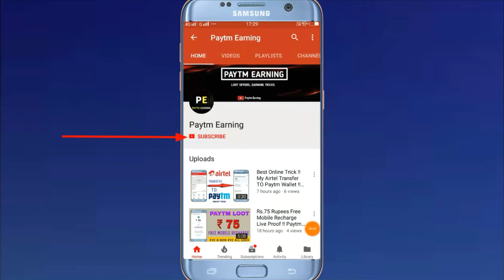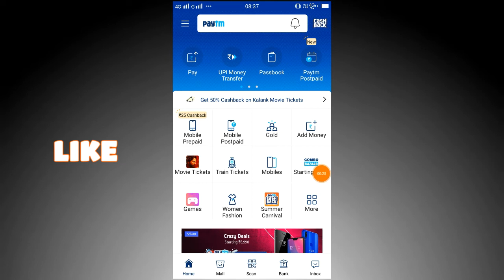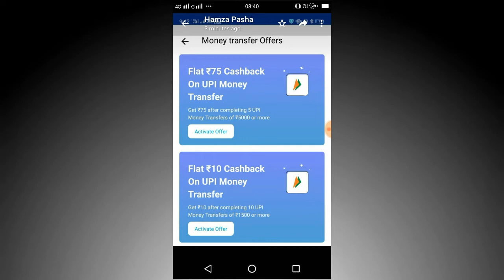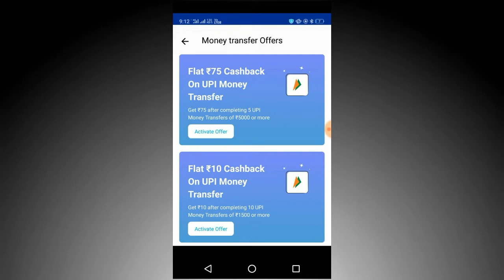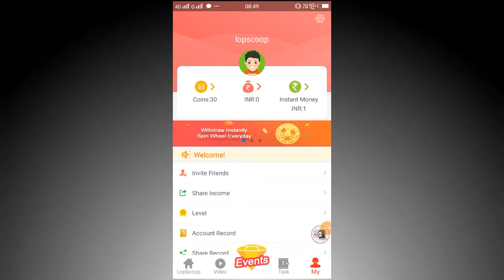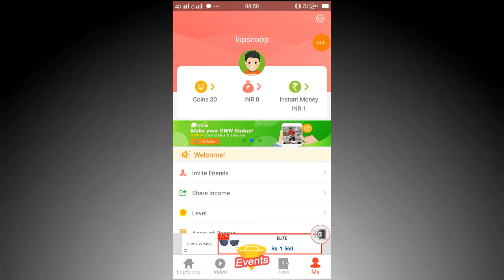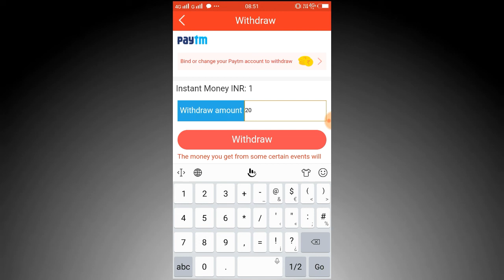Paytm Best Offer Today !! Rs.50 Free Recharge !! 5 Pe 75 New UPI Offer !! Earn Paytm Cash App !!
Paytm Recharge Promo :- UPIFREE50

Note :- Per Refer 10 instant Redeem